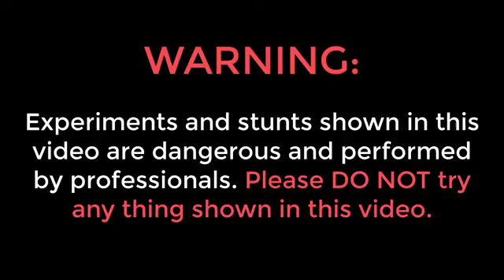Extreme Air Test- Exercise Ball | जिम बॉल में हद से ज्यादा हवा भर दी | Will It Explode?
Hell guys, is video me humne ek exercise ball me bahut jyada hawa bhari hai.